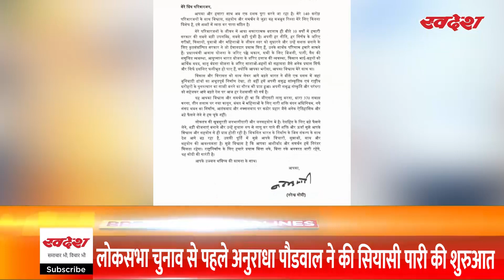16-Mar-2024: आज के मुख्य सामाचार: Evening News Bulletin | Swadesh Live | Hindi News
16-Mar-2024,आज के मुख्य सामाचार: Breaking News in Hindi |dailyupdates Swadesh Live | Madhya Pradesh News In Hindi | breakingnews newsinhindi | Trending News In Hindi | Hindi News
Hindi News | News In Hindi |

madhyapradeshnewsinhindi,trendingnewsinhindi,latestupdate,mpnewsinhindi,HindiNewsInbhopal,bhopalnews,newsinhindi,latestnewsinhindi,latesthindinews,dailynews,dailyupdates,bhopalhindinews,hindinews,hindi

 • PM Modi UAE Visit: PM मोदी UAE रवाना:...

 • 12-Feb-2024: आज के मुख्य सामाचार: Eve...

 • Bihar Floor Test: बिहार में फ्लोर टेस...

 • Yamuna Expressway: यमुना एक्सप्रेसवे ...

 • World Pulses Day 2024: विश्व दलहन दिव...

Meta Tags : bollywood,swadeshbhopal,latestnews,kajol,breakingnews,shivrajsingh,latestupdate,entertainment,newsbulletin,tamilnadu,gaurikhan,parliament,rajyasabha,loksabha,rathyatra,rammandir,weather,madhyapradeshnewsinhindi,trendingnewsinhindi,mpnewsinhindi,HindiNewsInbhopal,bhopalnews,newsinhindi,latestnewsinhindi,latesthindinews,dailynews,dailyupdates,bhopalhindinews,hindinews

Edit by- Vicky Uttkarsh
Anchor- Chinmayee